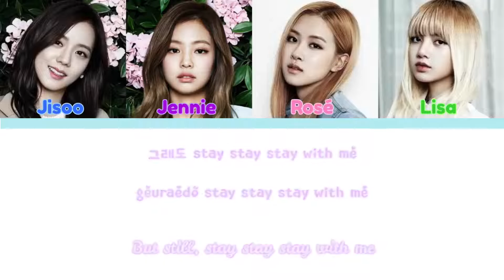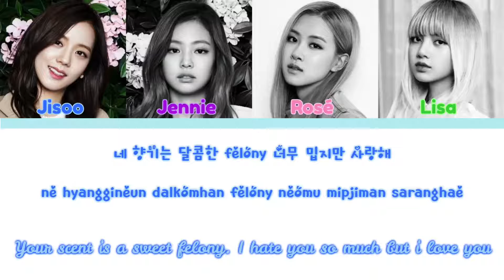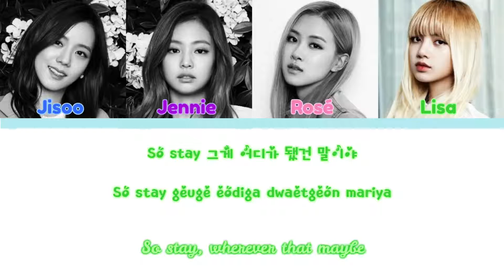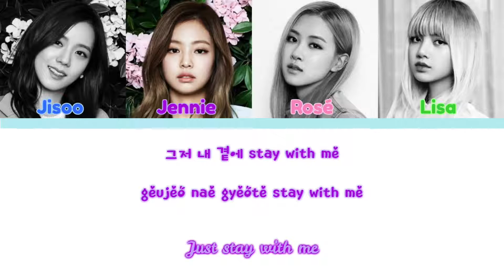BLACKPINK (블랙핑크) - Stay [Han|Rom|Eng] lyrics